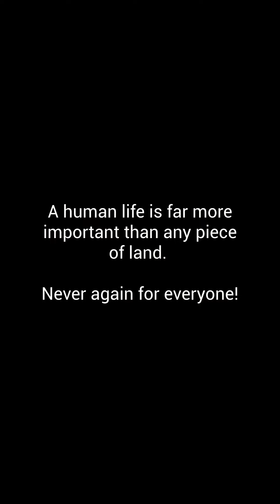Donation drive for Gaza in Malmö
🔻Aftar and protest yesterday in Malmö. We shared our feelings and how we are feeling these days. All buying/selling will be donated to Gaza.